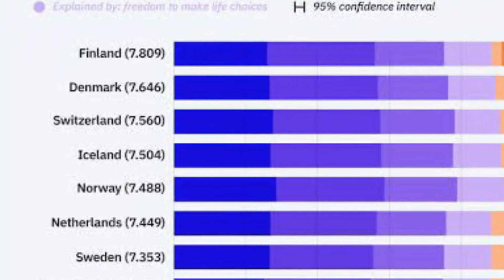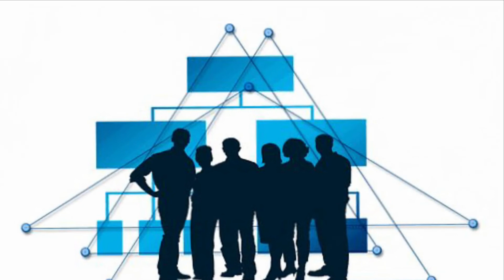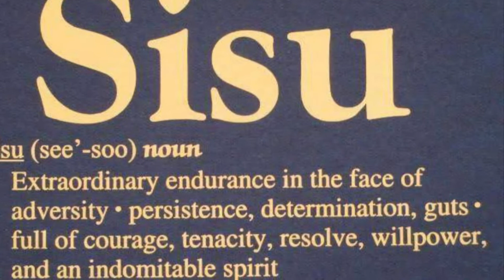Khawvela hlim ber eng ram nge? | Engtia teh nge? | India-ah Mizoram